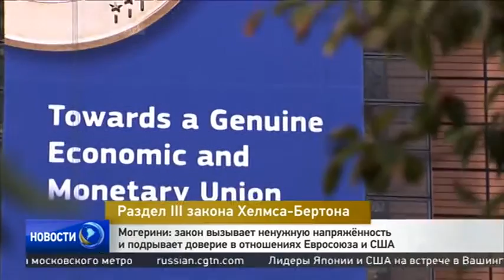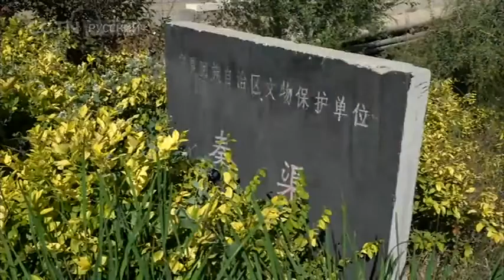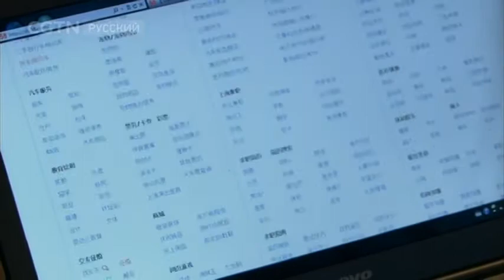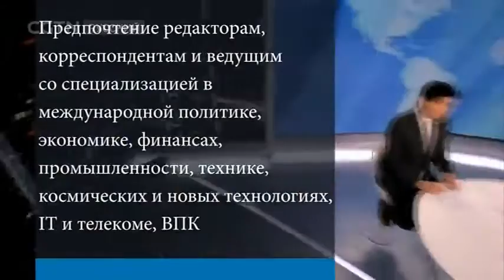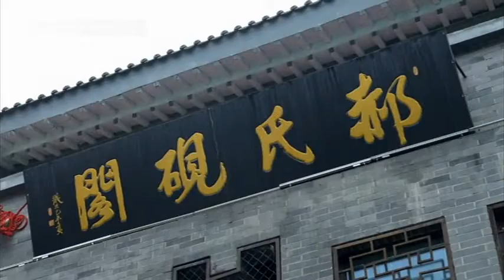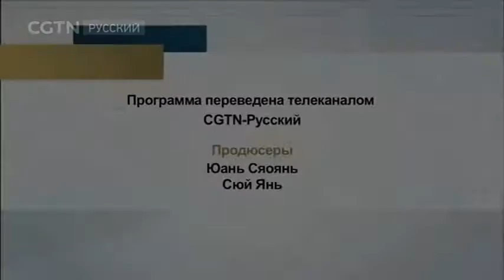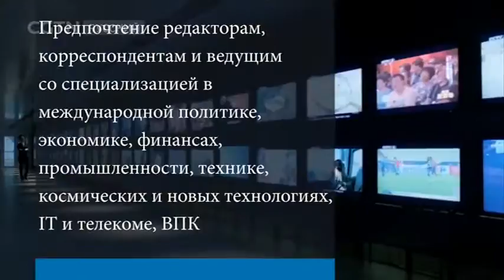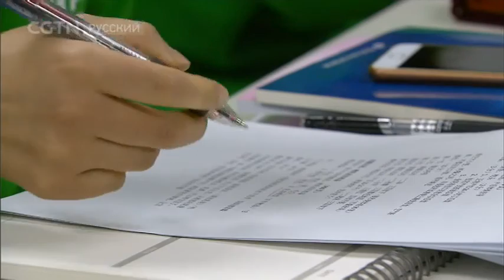CGTN на русском